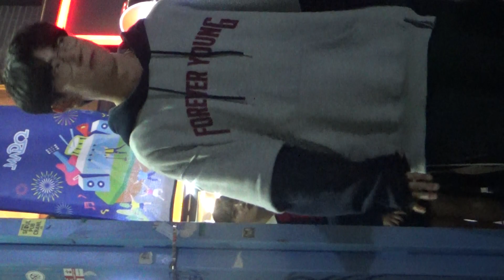191017 DOB 이태영 디오비 홍대걷고싶은거리버스킹